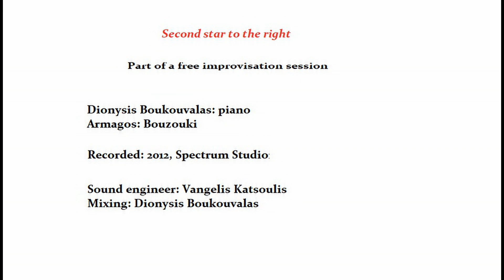Second star to the right - Boukouvalas/Armagos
Part of a free improvisation session

Dionysis Boukouvalas: piano
Armagos: Bouzouki

Recorded: 2012, Spectrum Studio
Sound engineer: Vangelis Katsoulis
Mixing: Dionysis Boukouvalas